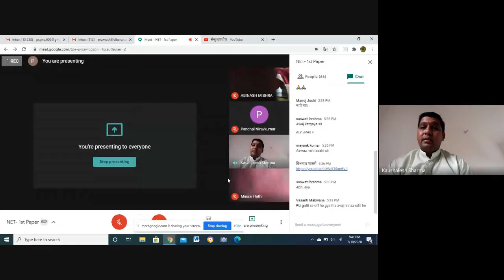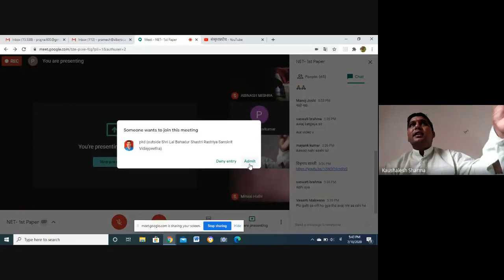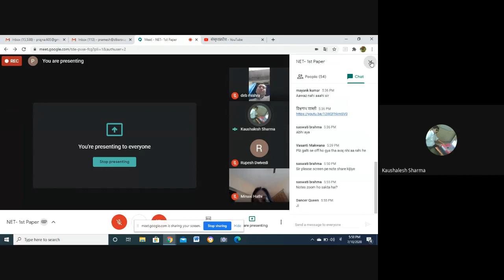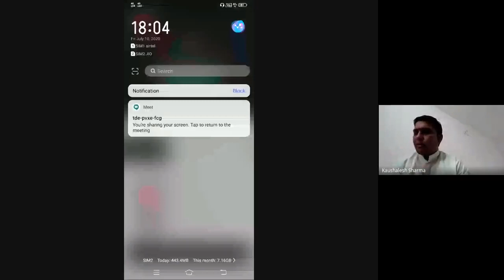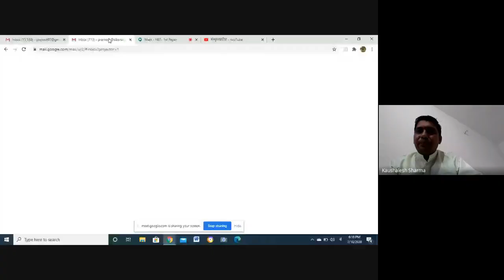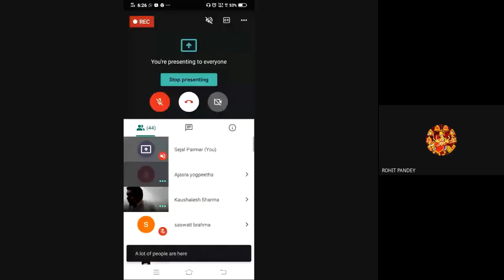2. net 1patra, kaushalesh sharma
aneka vishayom ne net dr.kaushalesha jee ke dwaraa net ka patham patra